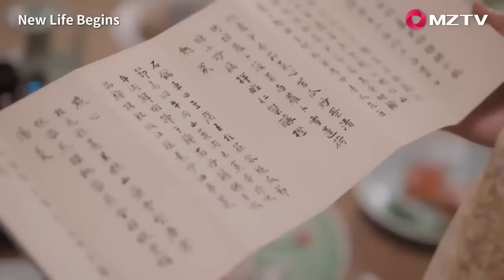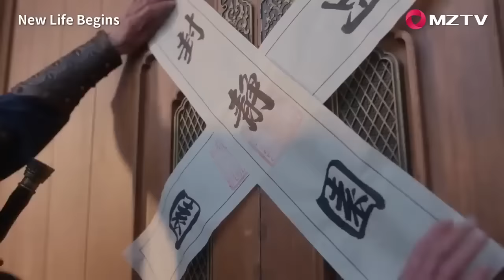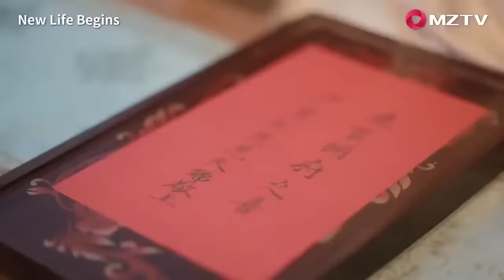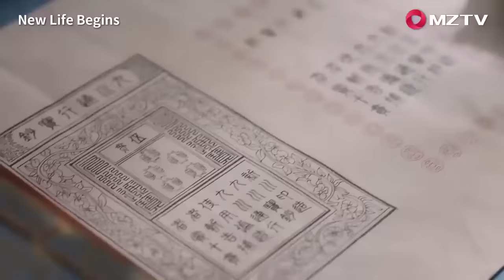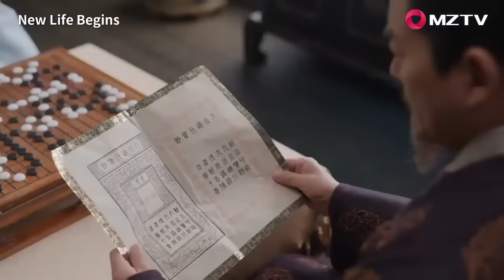少主和寵妃共同置辦新家，少主霸氣表白寵妃，這也太甜了！